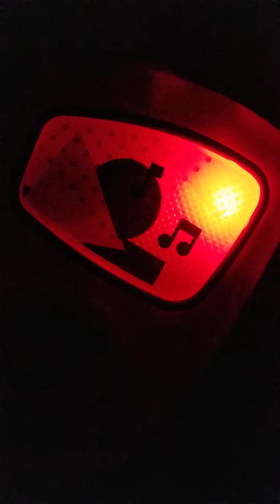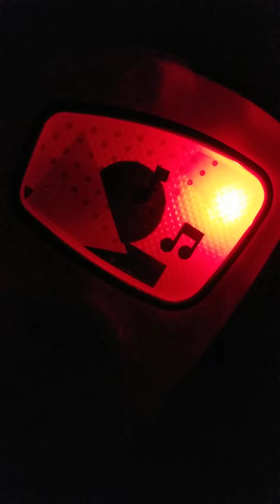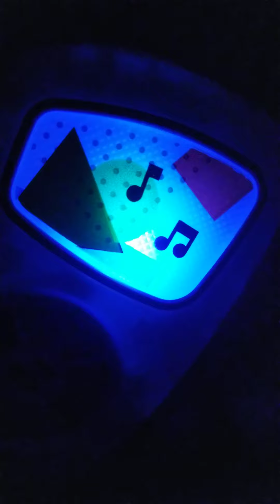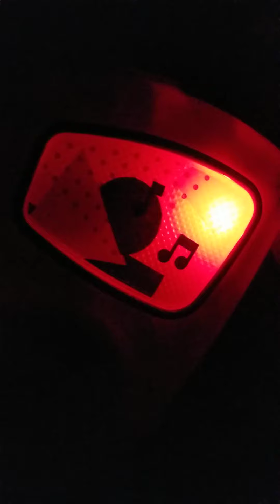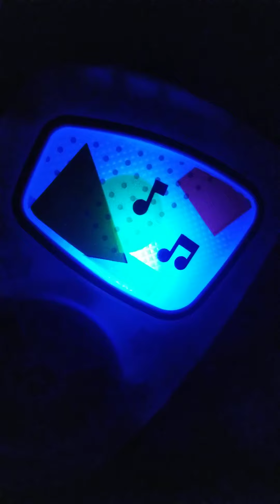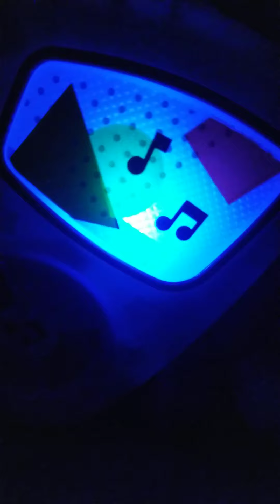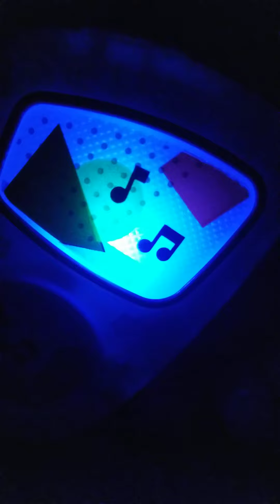Nightlight Toy Sounds